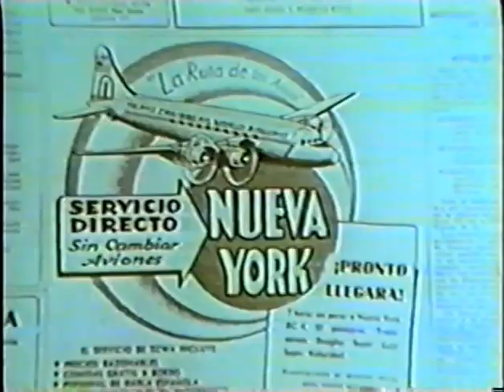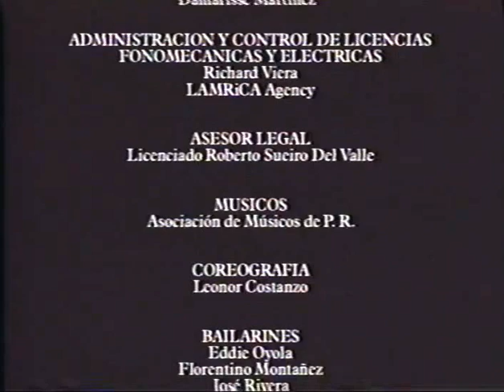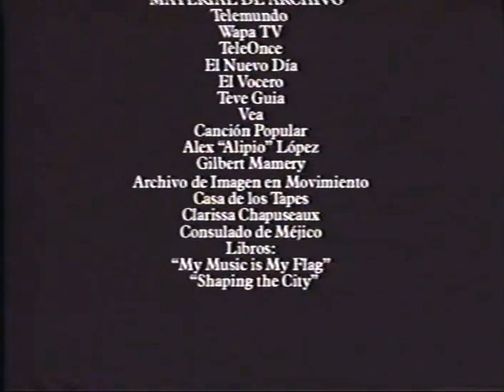Banco de Ponce: Somos un solo pueblo - 1995